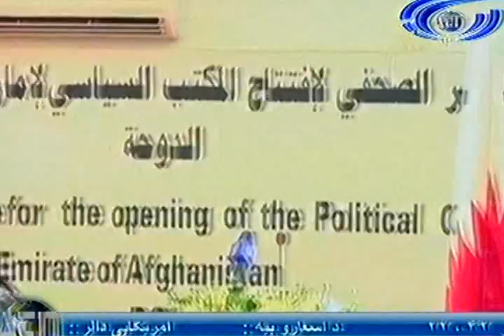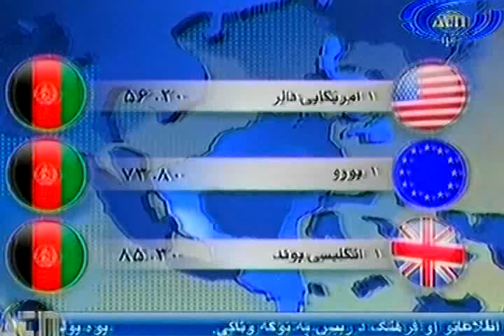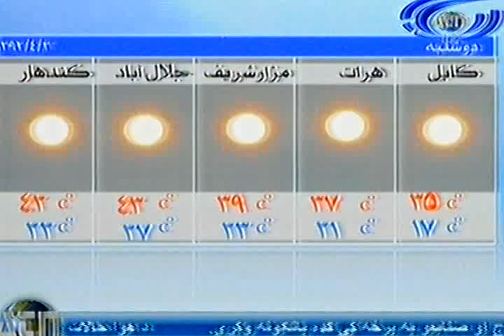Ariana News 23 June 2013 PASHTO